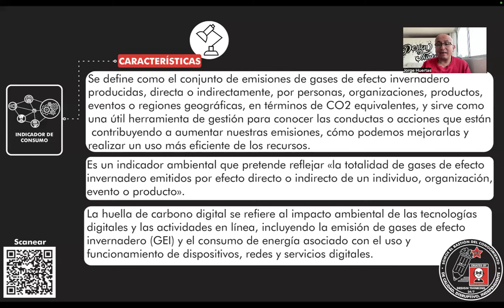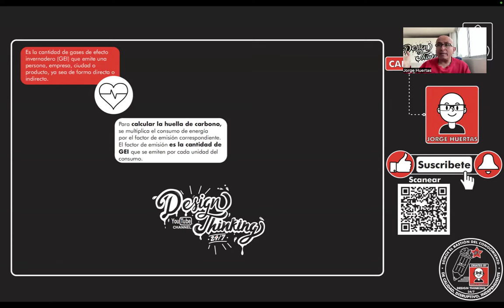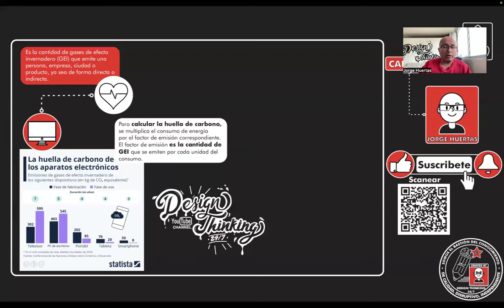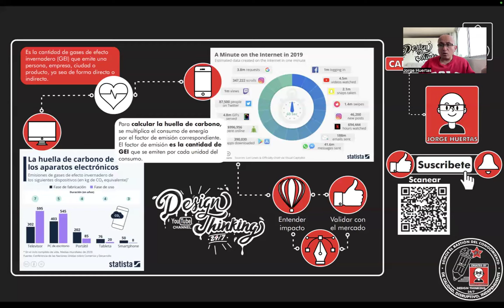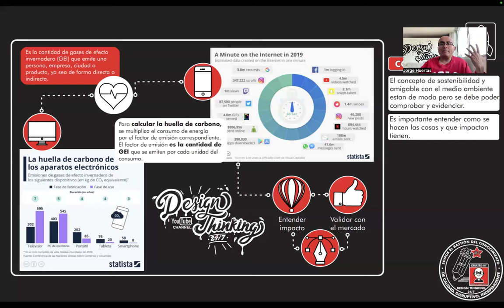¿Qué es la "HUELLA DE CARBONO - HUELLA DE CARBONO DIGITAL" impacto y sostenibilidad? Temp 39 - Ep 13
Tutorial en el que se explica. ¿Qué es la "HUELLA DE CARBONO - HUELLA DE CARBONO DIGITAL" impacto y sostenibilidad?